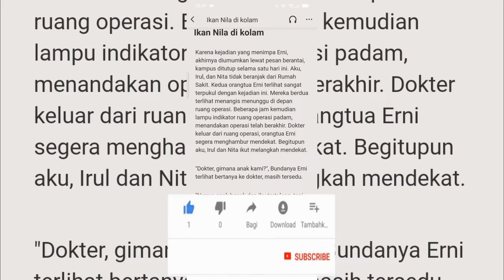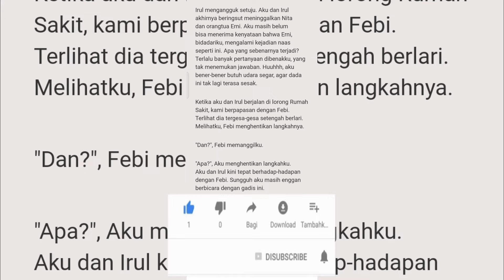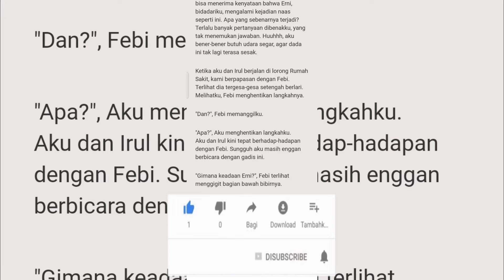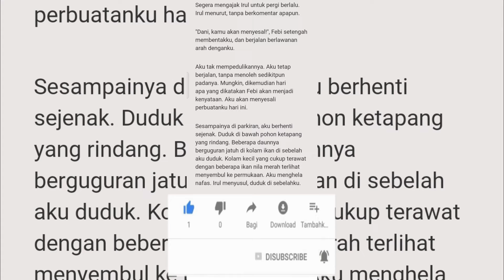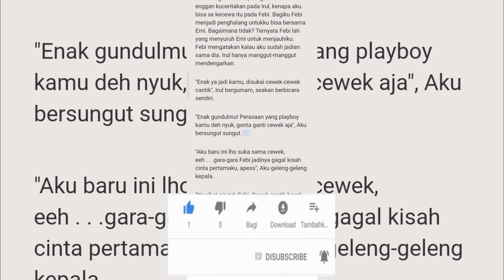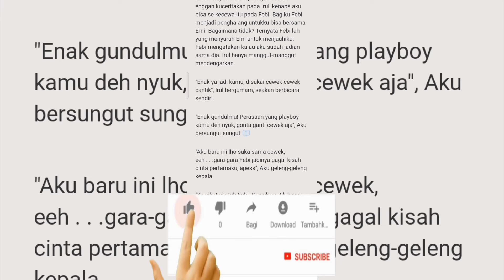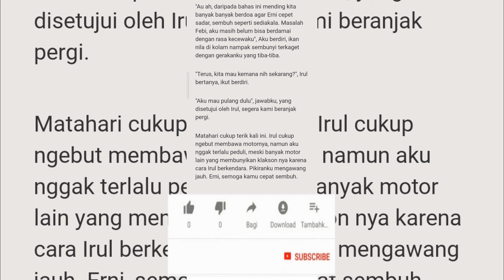BAB 42 RUMAH BERHANTU DITENGAH SAWAH CERITA MISTERI | CERITA HANTU | SETAN MISTIS | CERPEN | HOROR